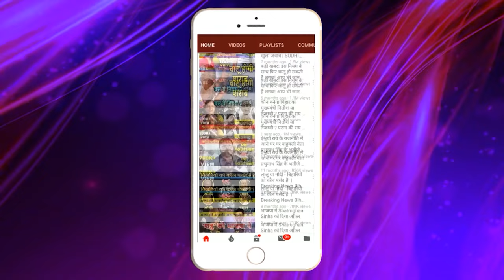भीष्म प्रतिज्ञा ! सम्राट चौधरी लालू की इन बेटियों को लड़ाएंगे चुनाव खुल्लम खुल्ला ऐलान !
भीष्म प्रतिज्ञा !

सम्राट चौधरी लालू की इन बेटियों को
लड़ाएंगे चुनाव खुल्लम खुल्ला ऐलान !